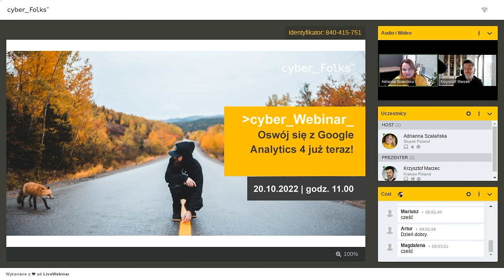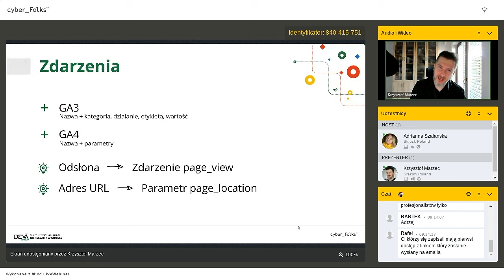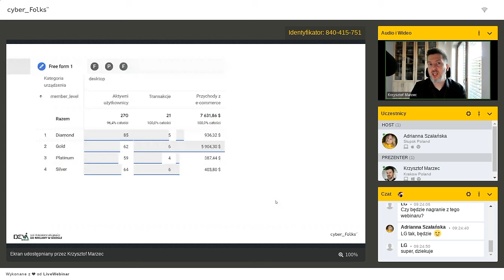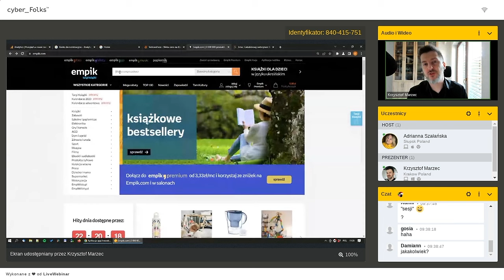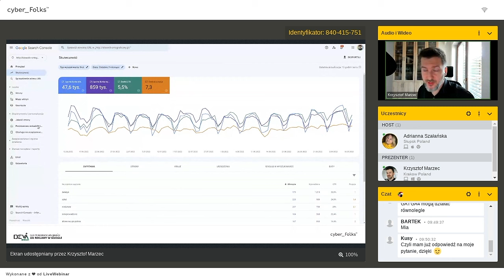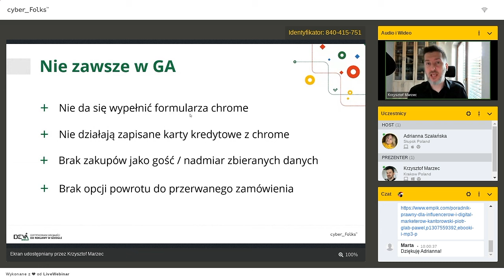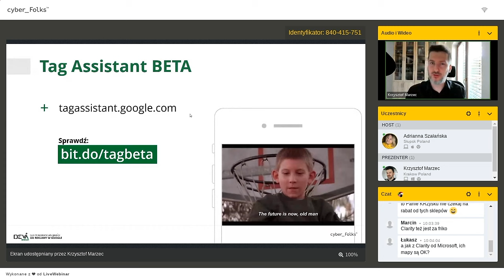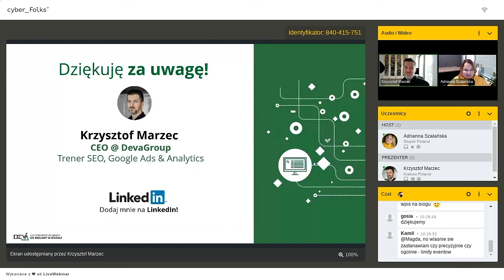Oswój Google Analytics 4 już teraz! - Krzysztof Marzec DevaGroup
Czego dowiecie się z webinaru?
0:02:05 -  Poznaj Google Analytics 4
0:13:28 -  Różnice w nowej wersji Google Analytics
0:36:49 - Raporty w Google Analytics 4
0:55:50 -  Remarketing
1:00:14 - Jakich rzeczy nie znajdziecie w nowym Google Analytics?
1:05:49 - Q&A

To wideo to zapis webinaru, który odbył się 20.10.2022

Obowiązkowa przesiadka na Google Analytics 4 – sprawdź co musisz wiedzieć!

Działasz w Google Analytics? Twoja strona lub sklep korzystają z analitykI serwowanej przez Google? Świetnie! W przyszłym roku czeka nas wszystkich obowiązkowa zmiana i przesiadka na GA4. Ten temat rozgrzewa całą branżę, a my, razem z Krzysztofem Marcem z DevaGroup postaramy się pomóc Wam we wdrożeniu tej zmiany!

Z webinaru dowiesz się:

👉   dlaczego powinieneś myśleć o Google Analytics 4 już wczoraj,
👉   na co zwrócić uwagę w nowym GA i jakich obszarów dotyczą zmiany,
👉   jak tworzyć nietypowe, a praktyczne raporty, które mogą przydać się w działaniach SEM,
👉   jak zrozumieć nowe narzędzie i jego interfejs.